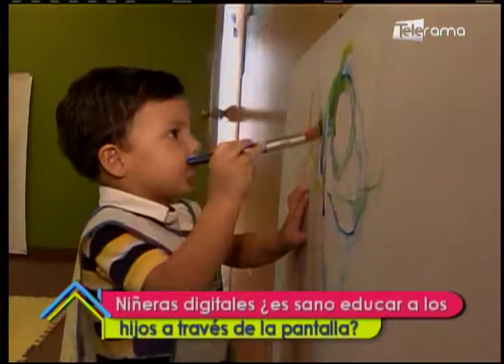Niñeras digitales ¿Es sano educar a los hijos a través de la pantalla?